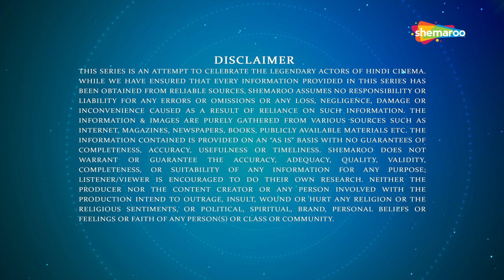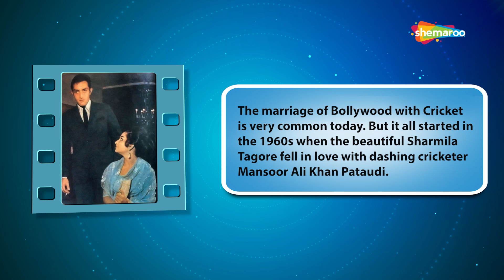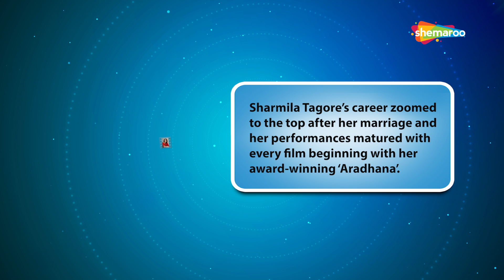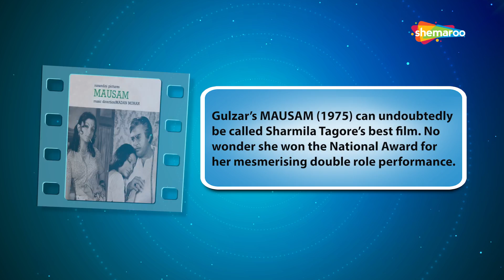Screen Legends | Sharmila Tagore - Part 2 | An Evening In Paris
"Whatever Sharmila Tagore did, she did it with style. She wore a swimsuit in “An Evening In Paris” and carried it off with a lot of grace and dignity. When she fell in love, it was with one of the most eligible bachelors, a royalty and an ace cricketer – Mansoor Ali Khan Pataudi. Both married in 1969 and Sharmila continued to work in films.
Her most successful phase in films began after her marriage. She formed a hit pair with the new superstar Rajesh Khanna with blockbuster hits like ‘Aradhana’, ‘Safar’, ‘Amar Prem’ & ‘Daag’. She was game for challenging roles in films like ‘Aavishkar’, ‘Charitraheen’, ‘Mausam’ & ‘Griha Pravesh’ which gave her a lot of scopes to perform. Despite being a mother of 3 children, she balanced her professional life very efficiently.
 SCREEN LEGENDS Sharmila Tagore Part 2 covers her journey from her successful career in Hindi films to her life after Pataudi’s demise. She is an ageless beauty who has worn many hats and is still as charming as ever."

Credits  :-
Editing:- Sachin Pawar, Mahesh Patwa